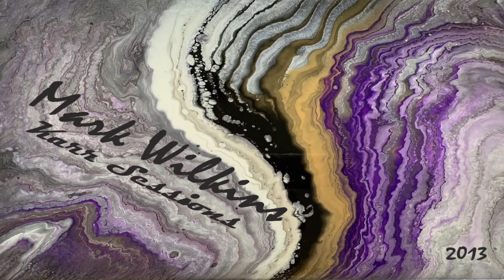Only You Tonight, Mark Wilkins original 2013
New series as I digitize my archives, I will be uploading an old song every Monday so people can hopefully see my progress as a songwriter and engineer.
These songs were however recorded by Roger Karr with the full intention of producing them more. Due to cross country move by Roger that never happened. Roger plays mandolin here

Original Art and Lay out by  Chandra Yvonne Wilkins